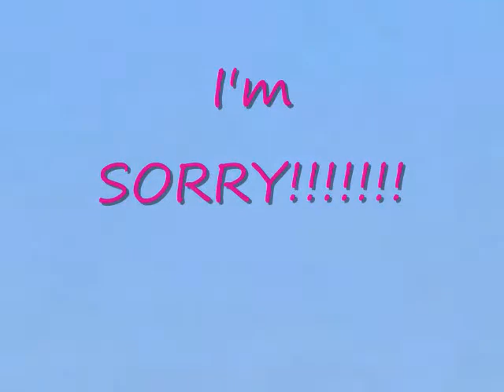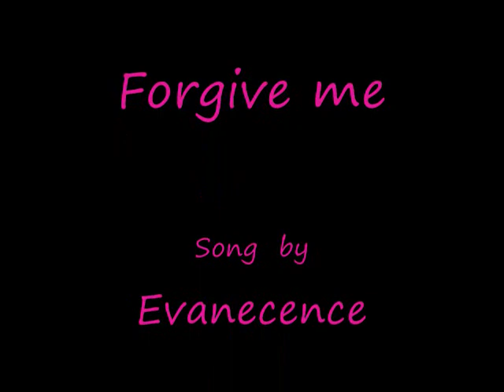Please Forgive Me_0001.wmv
A video asking  my children for forgiveness of all I've said and done against them.  Our words can either build one another up or tear one another down.  I prefer my words to build relationships rather than destroy them.